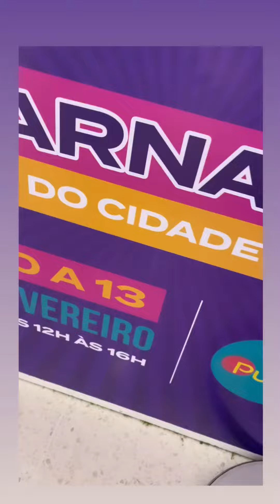CARNAVAL KIDS na Ri Happy no Cidade Sāo Paulo Shopping | KALINKA CARVALHO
No vídeo  mostro como foi o Carnaval meu e da Laís na Ri Happy no SHopping Cidade Sāo Paulo com a Puket. Prazer Sou Kalinka Carvalho, mentora em organização e produtividade, palestrante e coautora de 2 livros.

♡ Câmera: Power Shot SX60 HS
♡ Editor: Imovie
♡ Iluminaçāo: PBL Softbox